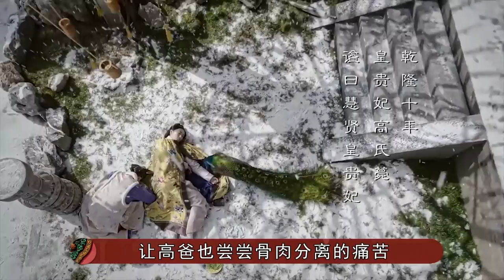解读宫斗剧中唯一蠢萌反派高晞月，为何后宫众人都想让她死？九月清宫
【九月影馆】
深扒星汉灿烂原著，程少商根本没资格原谅亲妈，母女关系令人窒息